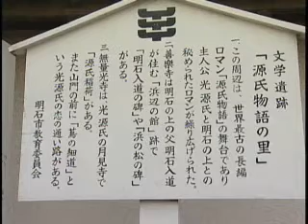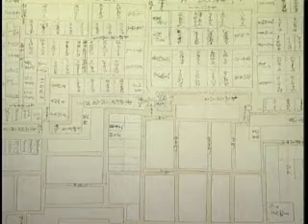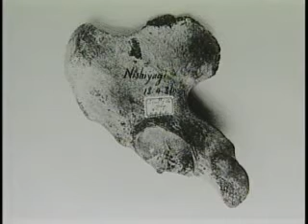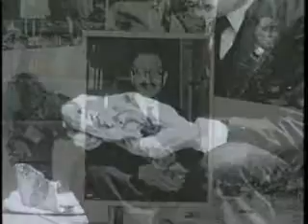城とともに栄えた明石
明石海峡と眼前にする明石は、古代より都と大宰府を結ぶ海上交通の要衝として繁栄しました。紫式部の傑作「源氏物語」でも明石は舞台となっており、松尾芭蕉も明石の風景題材とし歌を詠んでいます。また、西国防御のため信州松本から小笠原田忠真が船上城に入ると、その後、明石城を完成させました。そんな古い歴史を持つ明石を紹介します。